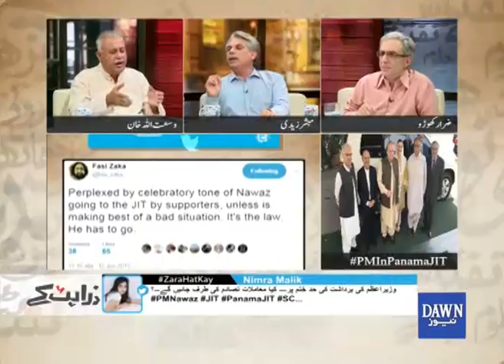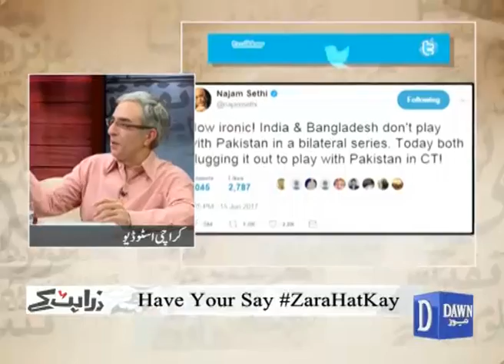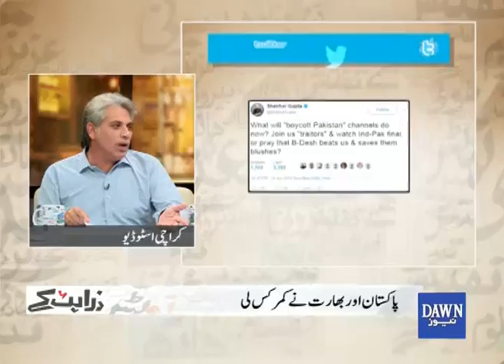Zara Hat Kay - June 15, 2017 "PM Nawaz in Panama JIT, Pak vs Ind ICC finals 2017"